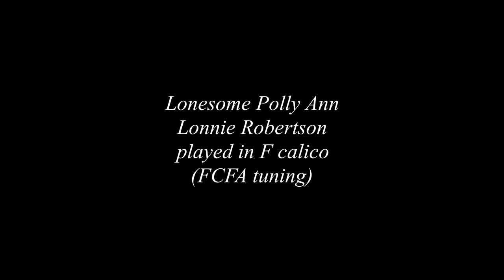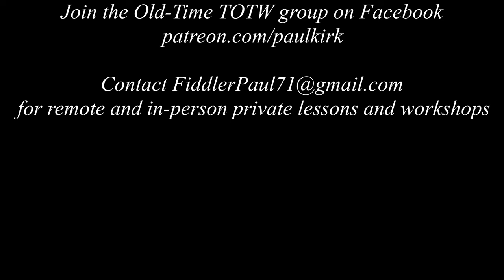Old-Time TOTW #289: Lonesome Polly Ann (Lonnie Robertson) 1/7/24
Old-Time TOTW #289 is Lonesome Polly Ann from the playing of Lonnie E. Robertson (8 January 1908--19 February 1981) of Ozark Co., MO. He was the son of Thomas Jarrett Robertson (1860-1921) and Martha Jane SIlvey (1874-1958). His Robertson ancestors were in Franklin Co., GA by 1798. He married Thelma A. Jones (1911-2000) on 24 March 1931. (source for above: Ancestry and public documents)

Mr. Robertson recorded many tunes which appeared on several albums from the 1960s until his death. He played guitar, mandolin, fiddle, sang, and wrote tunes as well.

I probably cannot do justice to relating the high points of Mr. Robertson's life, so I will quote his obituary, transcribed from the Ozark County Times, published on 26 February 1981:

Funeral services for Lonnie E. Robertson, 73, Springfield, formerly of Theodosia, were held Monday at the True Hope General Baptist Church with the Revs. Byron Yount and Allen Ledbetter officiating.
Mr. Robertson died last Thursday in the Springfield MediCenter after a four month illness.
Mr. Robertson will be remembered for his radio program, Lonnie and Roy, broadcast from Pittsburg, Kans., in the days of the crystal set and later for his program, Down Home Folks, with his wife Thelma. He had made a number of records of fiddle tunes, the latest being, Fiddle Tunes-Ozark Style. He and his wife built Thelma and Lonnie's Court at Theodosia in the early 1950's and operated it for a time before selling and moving to Springfield. The court was sold a number of times and in the 1960's the business was closed out and the cabins were sold and moved from the property.
Other survivors are a son, Lt. Col. Jarrett Robertson, Fort Bliss, Tex.: and five grandchildren.
The burial, under direction of the Greenlawn North Funeral Home, Springfield, was in the Lutie Cemetery. The pallbearers were Jerry Hardcastle, F.W. Harrison, Alton Jones, Melvin Lawrence, Gordon McCann, H. K. Silvey, Norval Jones and Kirby Reich.

About the tune, Traditional Tune Archive states:

"Gordon McCann remembers that Robertson originally called this tune "Pretty Polly", but changed the name so as to avoid remarks that he copied McMahan's tune [Beisswenger & McCann, 2008]. The melody was recorded as "Lonesome Betty Ann" in the late 1940's by fiddler Jesse Ashlock, a Western Swing version. The tune was in Missouri fiddler Bob Holt's repertoire under the "Lonesome Polly Ann" title, probably learned from Robertson."

It seems that versions of the tune called Pretty Polly Ann do not use the same form as Robertson used.

Joining me is friend Mark McNulty on guitar (Oberlin, OH).

Paul Kirk has been playing bowed string instruments since 1980 and has been teaching them privately, in classroom settings, and in workshop formats since 1988. He studied music theory, composition, music education, music history, and musicology at Cleveland State University. While at CSU, Paul played violas da gamba, krummhorns, and recorders in early music ensembles. He was a founding member of Good Company: A Vocal Ensemble and has founded many of his own bands over the years including A Hundred Thousand Welcomes Celtic Ensemble, Knives and Forks English Country Dance Ensemble, and Down the Road Old-Time String Band. He has composed over 500 folk tunes in a variety of styles.

Paul has closely studied the music from Appalachia, the history of American old-time fiddling, source fiddlers, as well as the social aspects of the music. Since July 1, 2018, he has been creating and sharing videos each Sunday through his Old-Time Tune of the Week series on YouTube. Paul puts a great focus on fiddle bowing patterns and techniques and has devised practical methods for teaching with excellent results. One of his specialties is teaching old-time fiddle to crossover students, especially those coming from a background in classical violin and other musical traditions.

In 2022, Paul was designated as a master old-time fiddler and received a Traditional Arts grant from the Ohio Arts Council to work with an apprentice of his choice.

Paul taught viola, choir, music history, and assisted with drama and art for ten consecutive summers at orchestra and fine arts camps for The Music Settlement when it was known as Cleveland Music School Settlement.